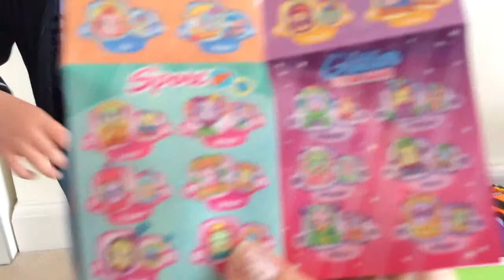Joshie TV - Superzings and Moji pops blind bags